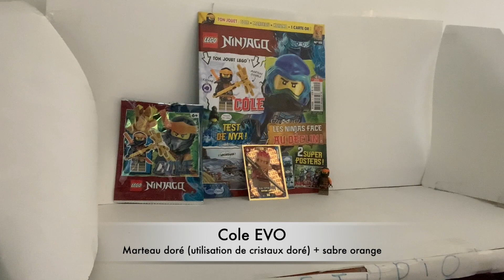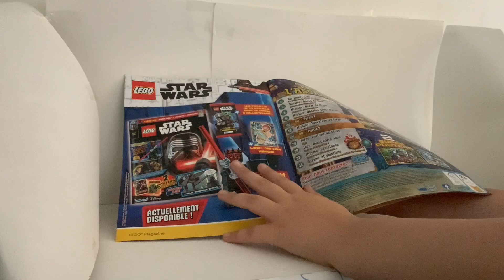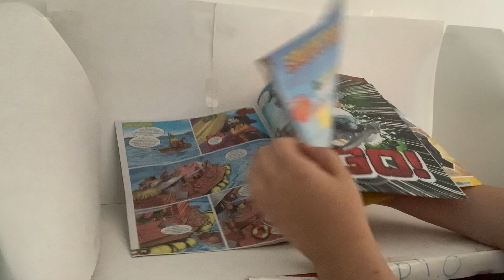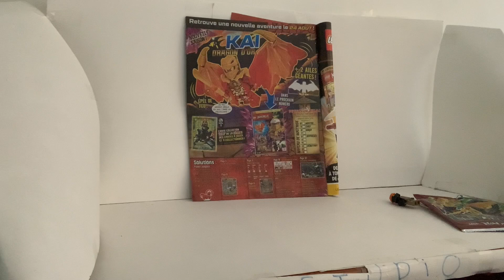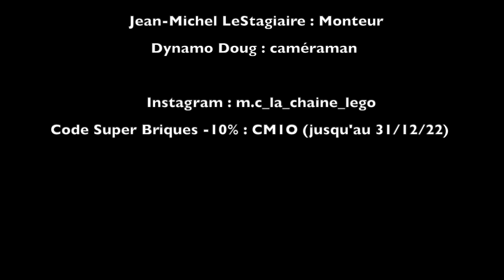Magazine Lego Ninjago juillet 2022 !!!